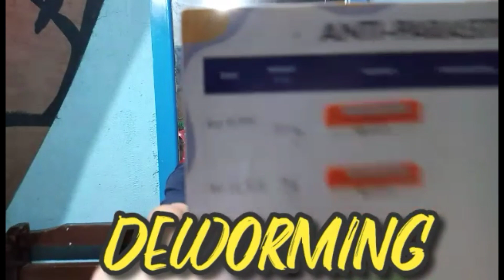PAANO MAG ALAGA NG SHIHTZU PUPPY & ADULT | SHIH TZU TIPS MGA DAPAT TANDAAN SA PAG AALAGA NG SHIHTZU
PAANO MAG ALAGA NG SHIH TZU PUPPY & ADULT | SHIH TZU TIPS MGA DAPAT TANDAAN SA PAG AALAGA NG SHIH TZU☺️❤️

Kompleto Rekado sa tips kung paano mag alaga ng Shih Tzu based in my experience and research

I hope na may matutunan po kayo ☺️
God bless to journey w/ Shih tzu